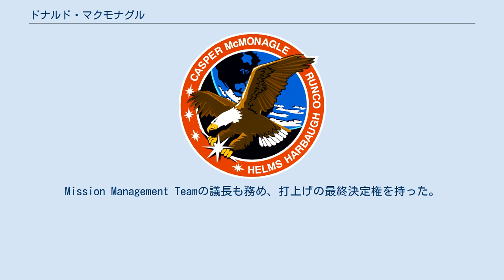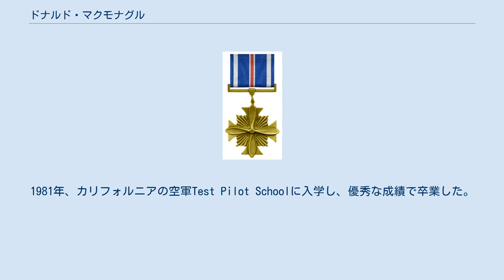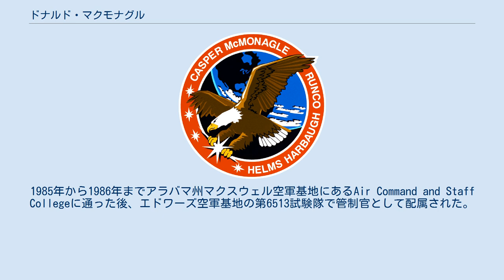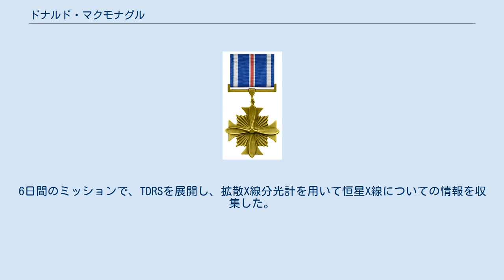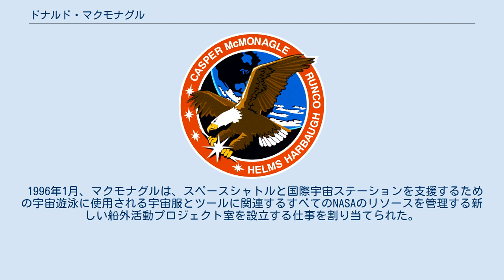ドナルド・マクモナグル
ドナルド・マクモナグル(Donald Ray McMonagle、1952年5月14日)は、アメリカ航空宇宙局の宇宙飛行士で、3度の宇宙飛行を経験した。
1997年8月15日にケネディ宇宙センターの打上げ責任者となり、スペースシャトルの最後の準備、打上げ、着陸後の機体のケネディ宇宙センターへの帰還等を担当した。
Mission Management Teamの議長も務め、打上げの最終決定権を持った。
 マクモナグルは1952年5月にミシガン州フリントで生まれ、1970年にハマディ高校を卒業した。
1974年に空軍士官学校で航空宇宙工学の学士号、1985年にカリフォルニア州立大学フレズノ校で機械工学の修士号、2003年にミシガン大学ロス・スクール・オブ・ビジネスで経営学修士を取得した。
 マクモナグルは、1975年にミシシッピ州のコロンバス空軍基地でパイロットの訓練を受けた。
フロリダ州のホームステッド空軍基地でF-4の訓練を受けた後、大韓民国の群山空軍基地でF-4パイロットとして1年間の任務に従事した。
1977年にニューメキシコ州のホロマン空軍基地に戻り、1979年にはF-15の教官としてアリゾナ州のルーク空軍基地に配属された。
1981年、カリフォルニアの空軍Test Pilot Schoolに入学し、優秀な成績で卒業した。
1982年から1985年まで、F-16の管制官及びテストパイロットを務めた。
1985年から1986年までアラバマ州マクスウェル空軍基地にあるAir Command and Staff Collegeに通った後、エドワーズ空軍基地の第6513試験隊で管制官として配属された。
 主にT-38、F-4、F-15、F-16等で、5,000時間以上の飛行経験を持つ。
 マクモナグルは1987年1月にNASAにより宇宙飛行士に選ばれ、3度の宇宙飛行で605時間以上を宇宙で過ごした。
 1991年4月の国防総省のためのミッションであるSTS-39では、ミッションスペシャリストとしてスペースシャトル・ディスカバリーに搭乗した。
8日間のこのミッションでは、7人の乗組員が遠隔操作宇宙船を展開、操縦、回収し、地球の大気中の自然現象と誘発現象の両方の研究を含むいくつかの科学実験を実施した。
 1993年1月には、STS-54で操縦手としてスペースシャトル・エンデバーに搭乗した。
6日間のミッションで、TDRSを展開し、拡散X線分光計を用いて恒星X線についての情報を収集した。
 1994年11月には、STS-66の船長としてスペースシャトル・アトランティスに搭乗し、11日間のミッションを率いた。
 1996年1月、マクモナグルは、スペースシャトルと国際宇宙ステーションを支援するための宇宙遊泳に使用される宇宙服とツールに関連するすべてのNASAのリソースを管理する新しい船外活動プロジェクト室を設立する仕事を割り当てられた。
この部署の役割には、将来の宇宙探査を支援する新世代宇宙服の研究と開発の計画も含まれていた。
 アリゾナ州フェニックスのJanyce Mortonと結婚しており、2人の子供がいる。
アリゾナ州ツーソンに居住している。